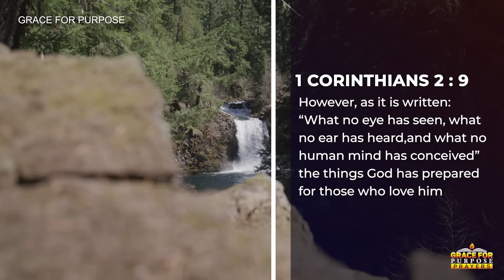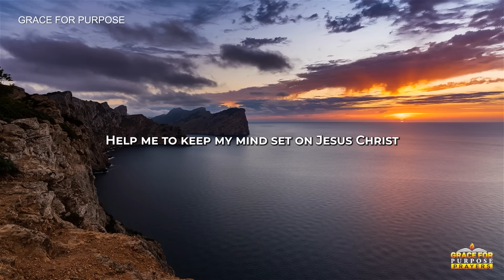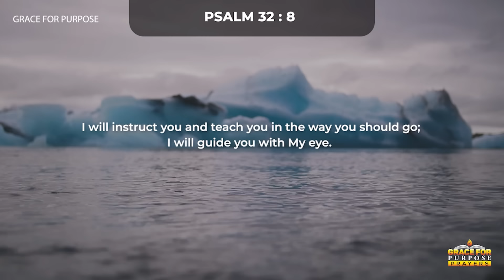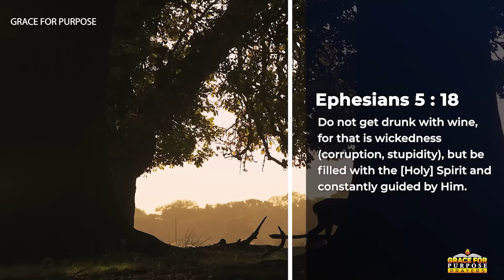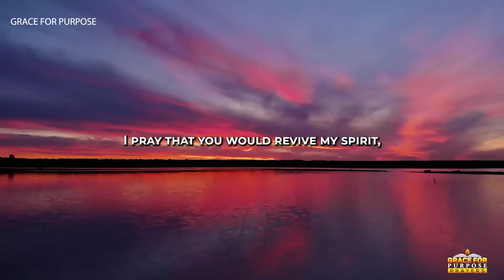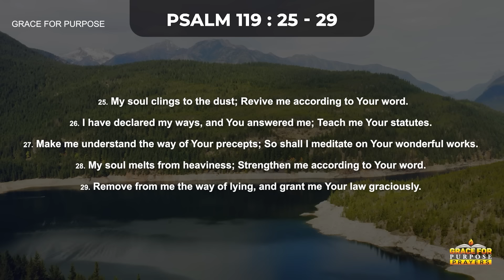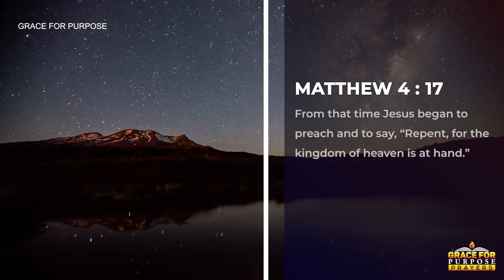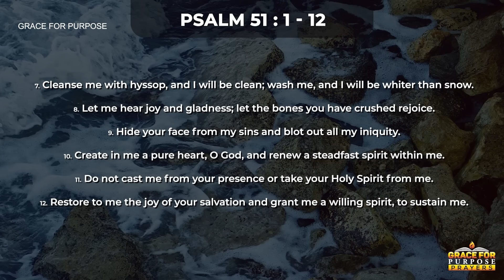God's Morning Blessings | Start Your Day With Powerful Prayers